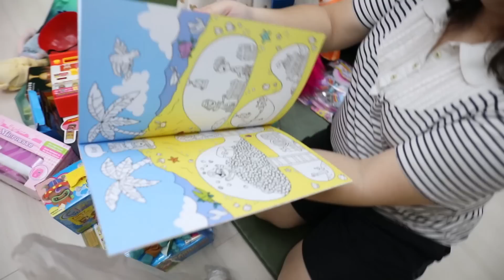ของเล่นมือสองครูบอกไม่ผ่าน เด็กจิ๋วต้องมาเลือกใหม่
คราวที่แล้วเด็กจิ๋วเลือกของเล่นมือสองไปขายที่โรงเรียนงานวันเด็ก แต่ครูบอกว่าไม่ได้เพราะของแพงเกินไป ให้มาเลือกใหม่ครับ